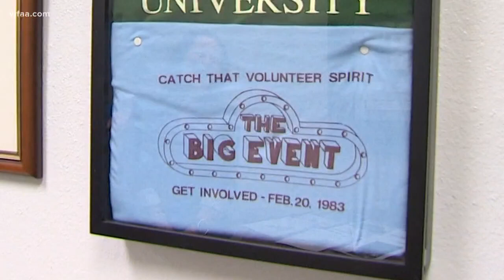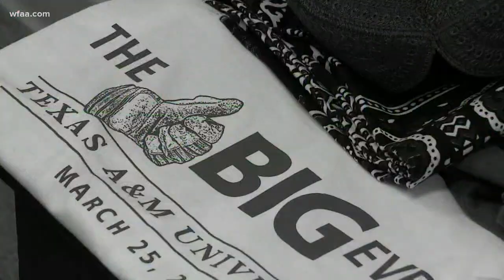Grand Prairie participating in "The Big Event" community service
"The Big Event" was founded at Texas A&M in 1983.